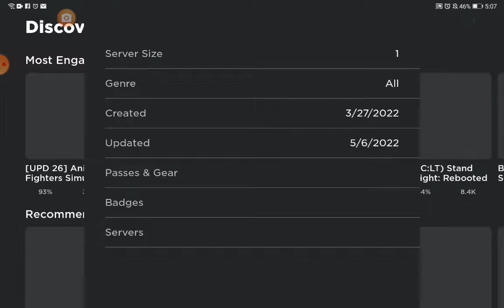raise an floppa the last video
[No updates yet]